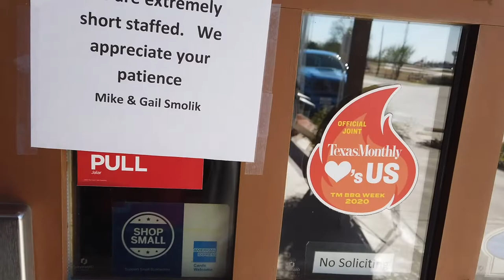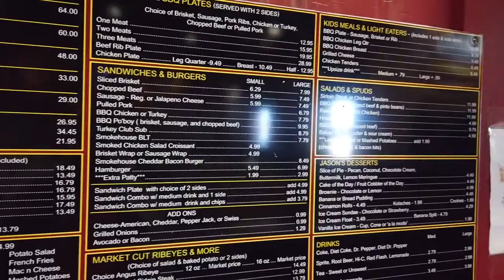Somlik's Smokehouse Mathis Texas • 01-17-2022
While heading to deep South Texas I stopped in Mathis, Texas and found Smolik's Smokehouse. This place was listed a few years back on the Top 50 BBQ places in Texas Monthly.
Their Brisket is awesome, well worth the stop to get some great BBQ!
I had the Brisket, Mac & Cheese and Braised Cabbage. The Mac & Cheese was good but nothing to write home about. The Braised Cabbage was awesome!

Twisted Technology
3819 Rufe Snow Dr #101, North Richland Hills, Texas 76180

Ace Electronics
3210 Antoine Dr Houston Texas 77092

38335 Apollo Pkwy, Unit 4 Willoughby, OH United States 44094

Amazon Shop

My Motorcycle:
2010 Two Tone Ocean Blue & Sandstone Metallic Victory Vision
2008 Harley-Davidson Road Glide
1999 Yamaha Royal Star Venture
1982 Yamaha Virago 750
1974 Yamaha DT250 Enduro
1968 Honda 50 Mini Trail